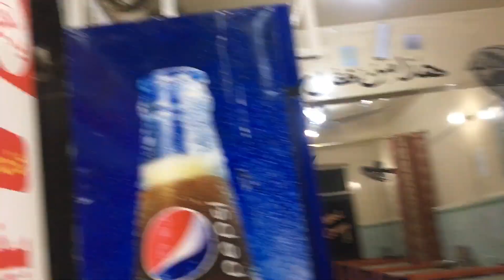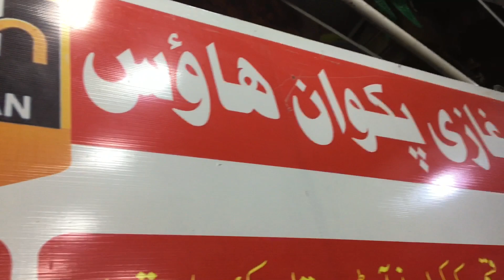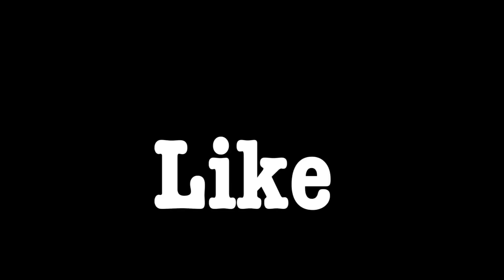Karachi Winter Cricket and Ghazi Biryani Gulshan e Iqbal Vlog|like,subscribe and share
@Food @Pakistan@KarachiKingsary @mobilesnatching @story